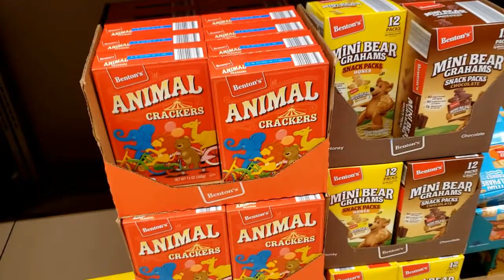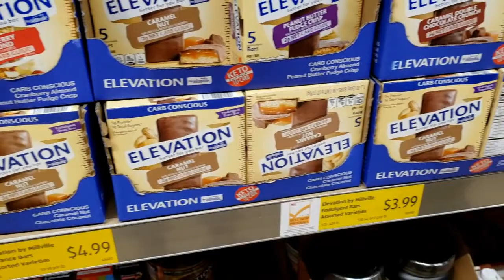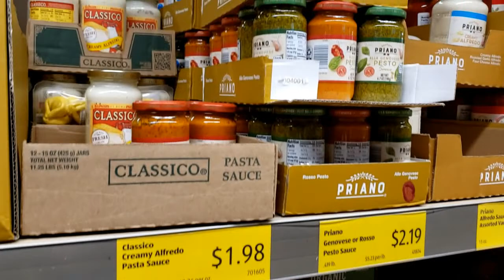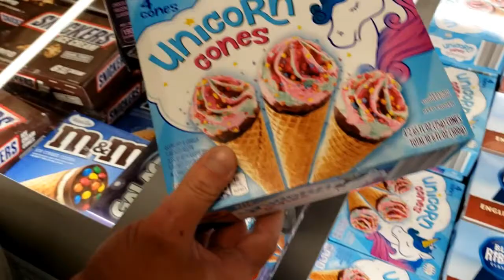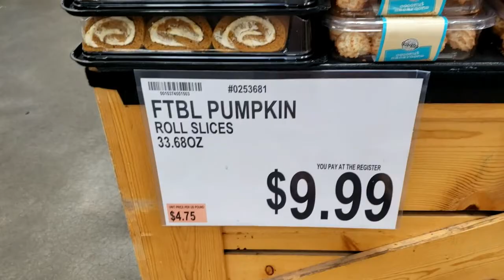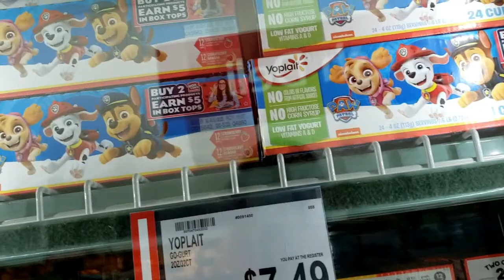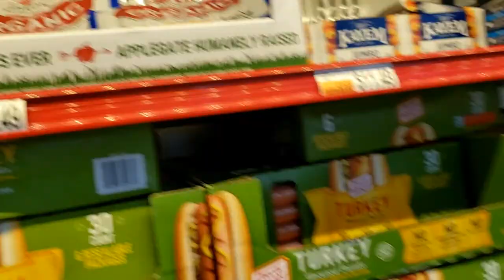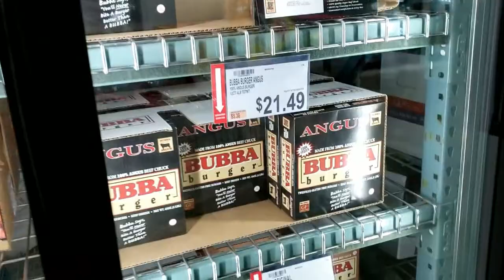Mercado nos EUA - Vlog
*Editor - Vegas Pro 11.0